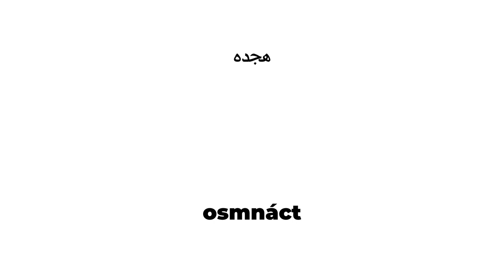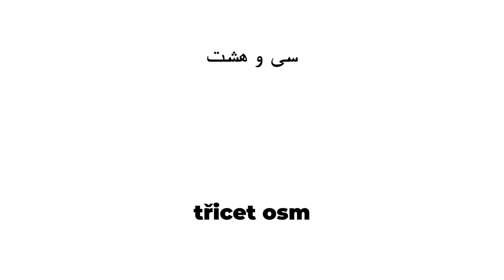اعداد به زبان چک